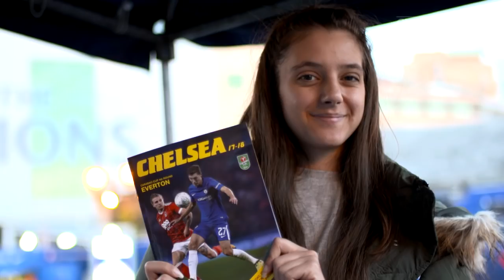Rudiger's First Chelsea Goal & Willian Belter Puts Us Into the Quarter-Finals! | The Reaction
Chelsea overcome Everton to reach the Carabao Cup quarter-finals courtesy of Antonio Rudiger and Willian.